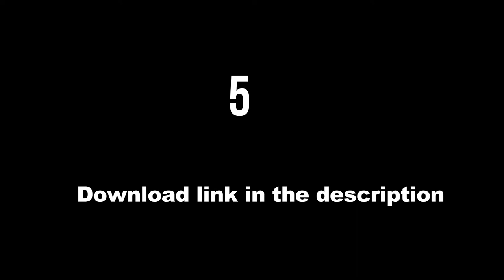New Subscribe Green Screen | Only Few Youtubers Using This Animation Templates 2020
Dear Creators, Welcome Back!
These are latest clips that only few YouTubers using this currently. Don't worry about copyright, you can use this for your videos.